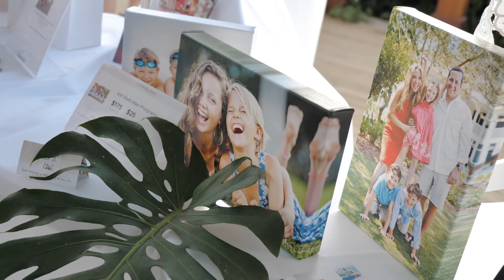CVHN {Hurricane Party 2018}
Children's Volunteer Health Network raised over $70,000 at Bud and Alley's in Seaside. This money goes towards helping children in the community have clean teeth and health.